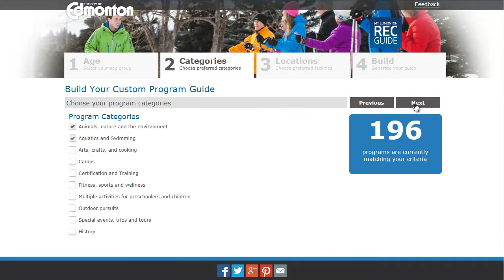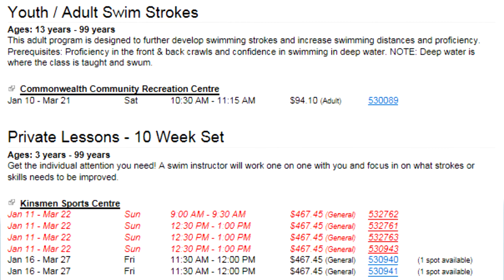My Rec Guide Demonstation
Learn how to use the My Rec Guide program. It's your custom guide to City of Edmonton registered programs.